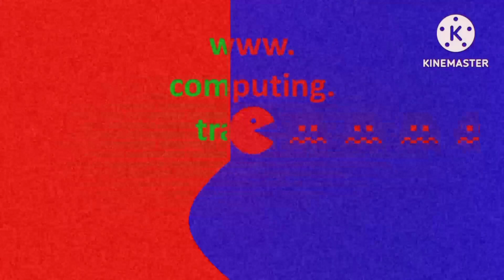Scratch Intro Effects (By Preview 2 Effects)